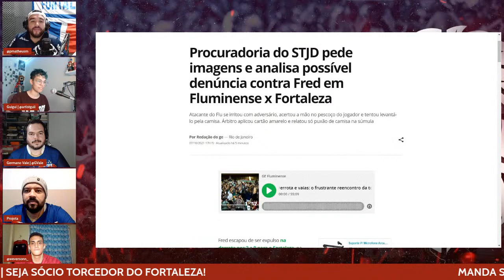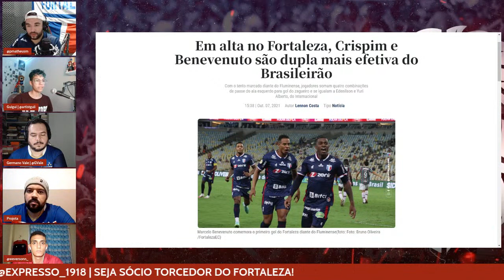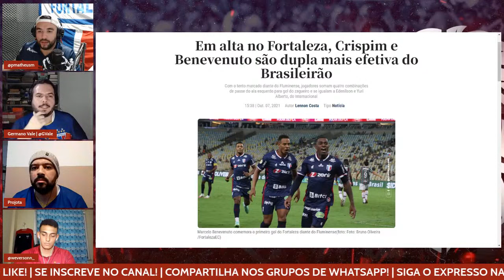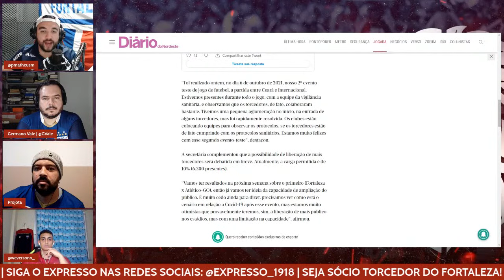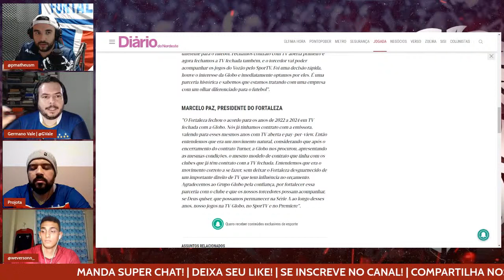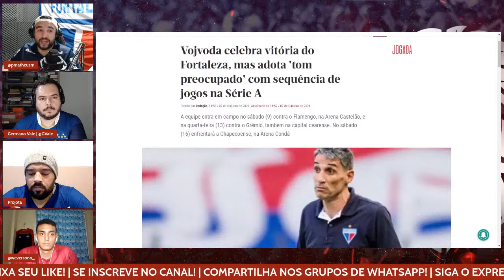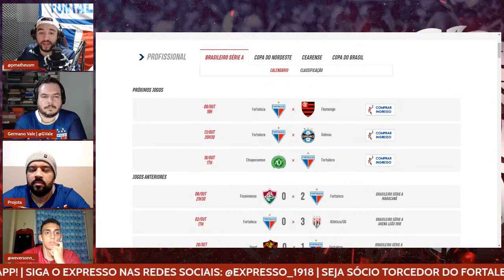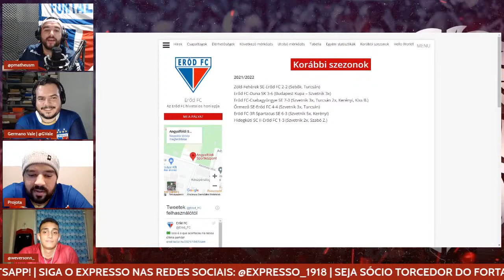✍️ FORTALEZA ASSINA COM A GLOBO | CRISPIM E BENEVENUTO EM ALTA | PÚBLICO VAI AUMENTAR? SESA AVALIA